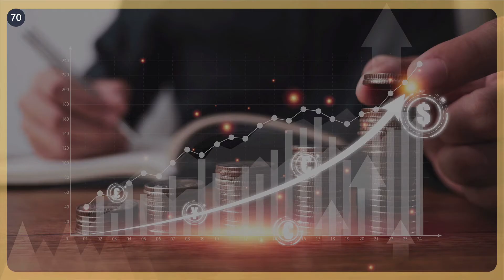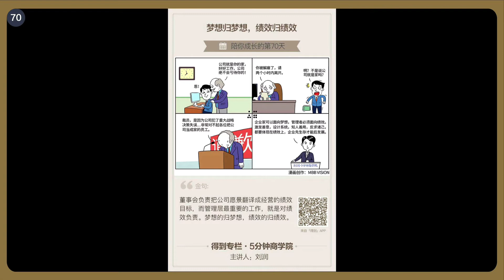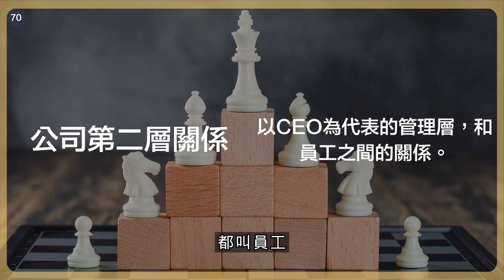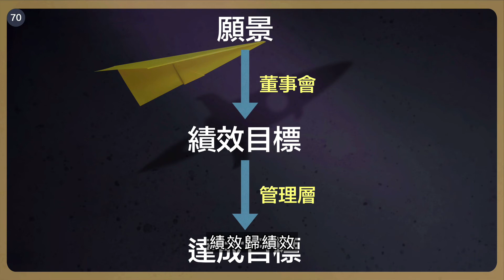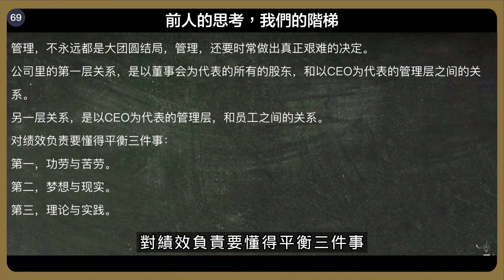夢想歸夢想，績效歸績效｜劉潤《5分鐘商學院・基礎》-70-面向績效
管理，不永遠都是大團圓結局，管理，還要時常做出真正艱難的決定。

公司裡的第一層關係，是以董事會為代表的所有的股東，和以CEO為代表的管理層之間的關係。
另一層關係，是以CEO為代表的管理層，員工之間的關係。

對績效負責要懂得平衡三件事：
第一，功勞與苦勞。
第二，夢想與現實。
第三，理論與實踐。